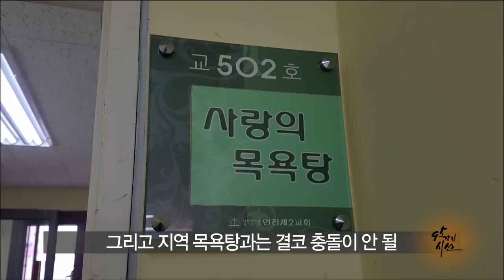[종교개혁 500주년 특집 - 95가지 시선] 30회 “믿음을 행함으로 증명하라” - 인천제2교회 이건영 목사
“한번 가보자고 해서 교회에 가봤더니 동네 사람들이 다 싫어하던 사람이 앉아 있었더랍니다. ‘이 사람이 이 교회 집사야? 그럼 나 교회 안다닐래.’ 우리는 그렇게 한 영혼을 잃었습니다.“

루터는 ‘믿음을 행함으로 증명하라’고 말했습니다. 우리는 어떠한 모습으로 살아가고 있나요?